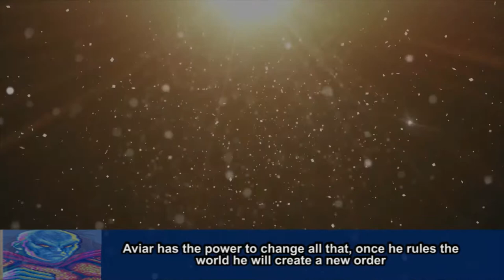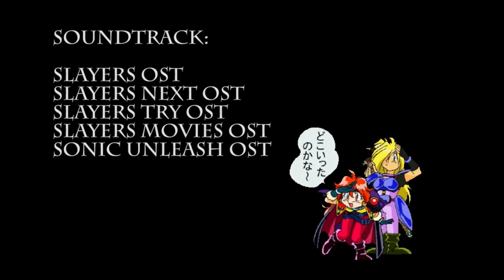Slayers Unlimited Episode 30